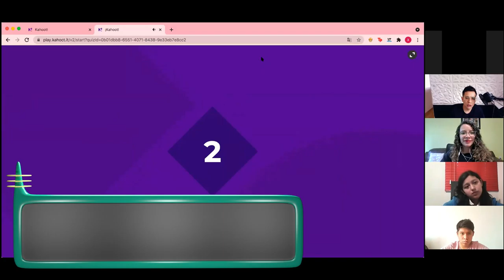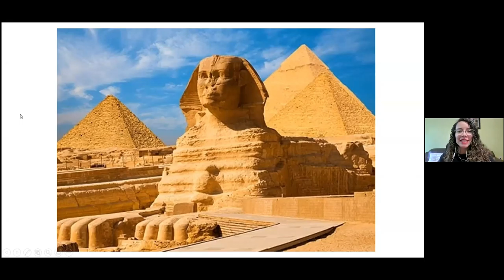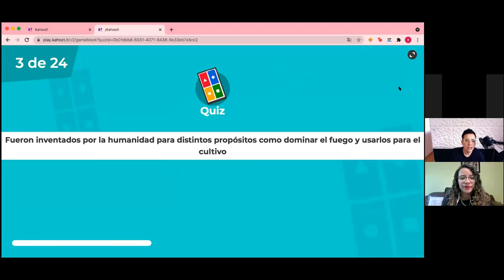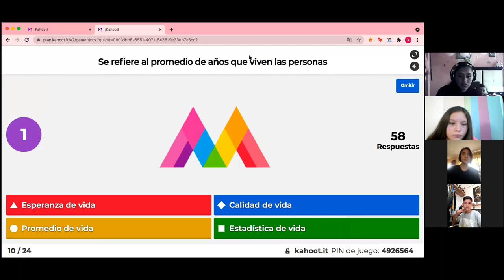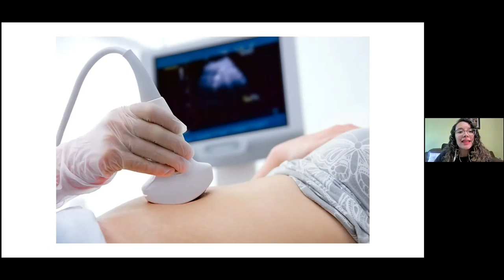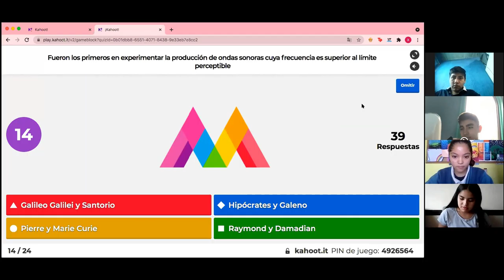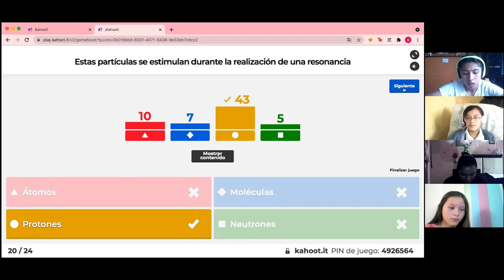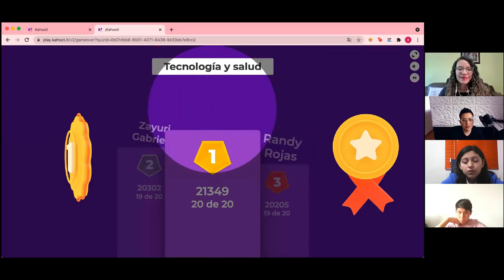MISIÓN: TECNOLOGÍA Y SALUD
Aprende más sobre los principios básicos de algunos desarrollos tecnológicos que se aplican en el campo de la salud.